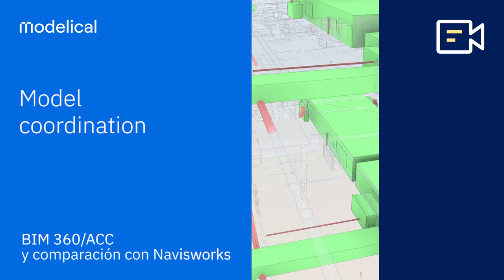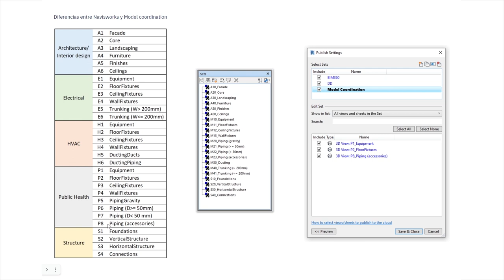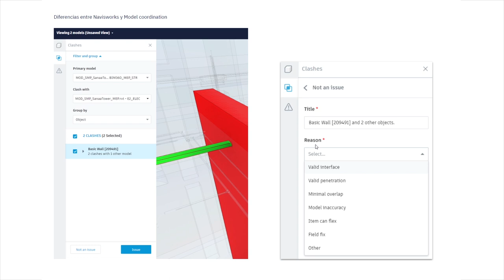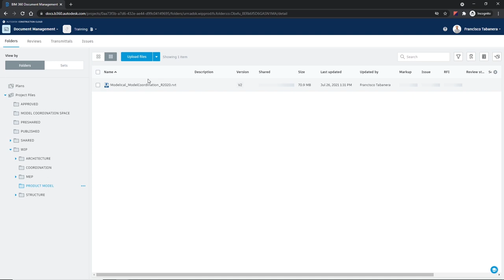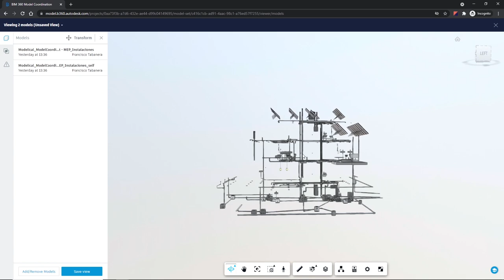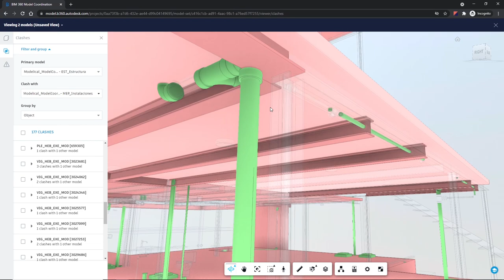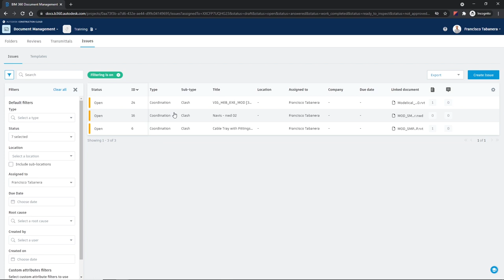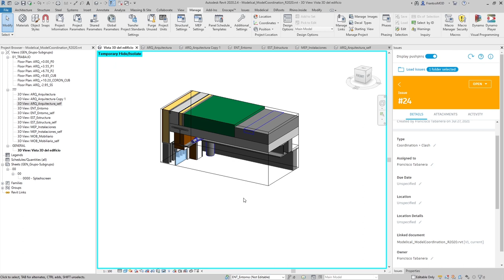Model coordination. BIM 360/ACC y comparación con Navisworks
Con la llegada del trabajo en remoto sobre modelos de Revit en BIM 360 ha salido a relucir Model Coordination, la herramienta online que quiere hacer las veces de Navisworks. En este vídeo te enseñamos las similitudes y diferencias entre ambas opciones y te mostramos un flujo de trabajo que hemos puesto en práctica con nuestros clientes para sacarle el máximo partido.